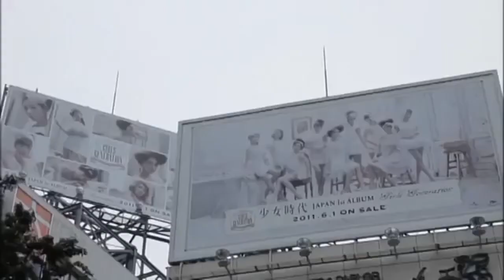SNSD Girlfriend Sub Español